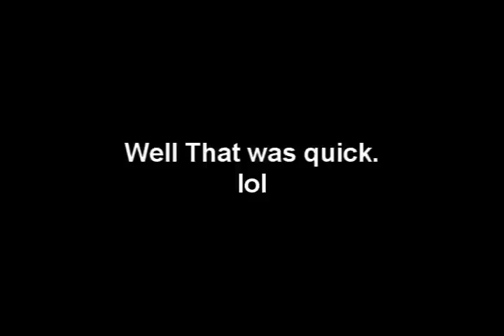DF - End Of War Boss Fight ...Safiria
hubba hubba :P